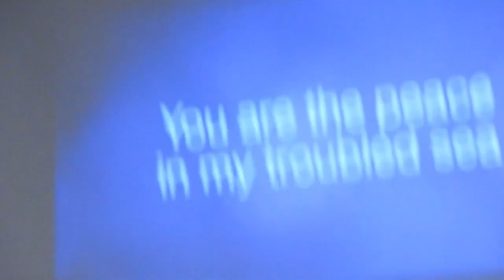Food Faith And Friendship with Revd. Janet Clasper - 19th July 2022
Food Faith And Friendship, Speaker: Revd. Janet Clasper. Theme: “I Am the Light”.